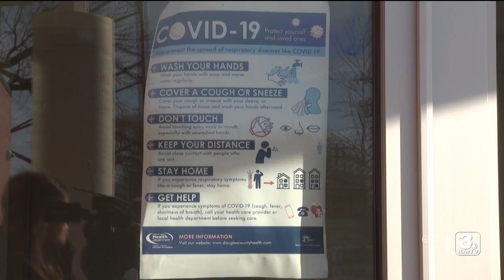A local spike in RSV cases raises a concern for kids and seniors in the county.